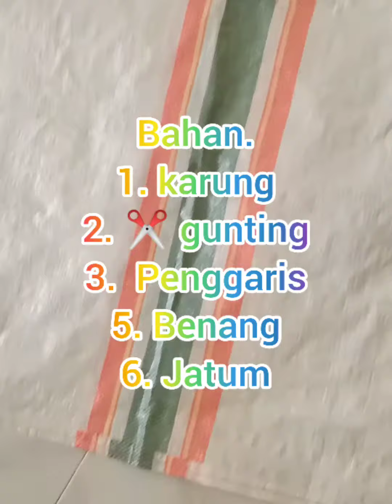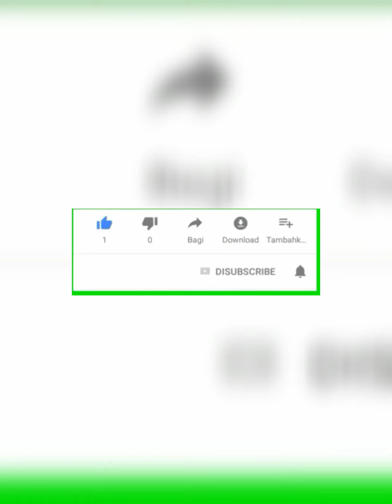Cara membuat Baju dari Karung.